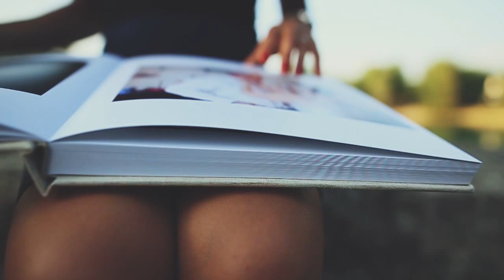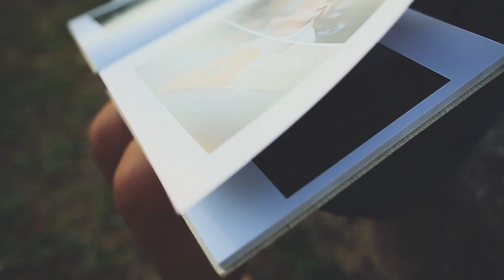Mario Casati Wedding Photographer / Album matrimoniale "Nautical style"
Di seguito un esempio di album di matrimonio. Propongo essenzialmente un fotolibro semplice e raffinato, dai materiali fini ed eleganti. La copertina è costruita da un cartonato rivestito di finissima tela color sabbia o celeste, le pagine sono in carta Tatami patinata opaca da 400 grammi, e l'apertura dell'album è di 180° gradi, con la possibilità di avere anche foto stampate su doppia pagina. Il tutto protetto da una stupenda custodia stile Nautical, in tessuto di seta cucita a mano e made in Italy, mentre l'interno è totalmente in lino 100%. Impagino personalmente l'album con le più belle e significative foto del vostro matrimonio, in modo da finalizzare il mio lavoro anche nell'impaginazione del prodotto, e farvi avere già una bozza finale cosicché non perdiate troppo tempo nella scelta dei contenuti. Ovviamente sarete liberi di modificare le immagini in qualsiasi momento.